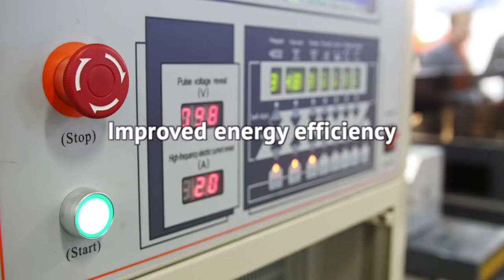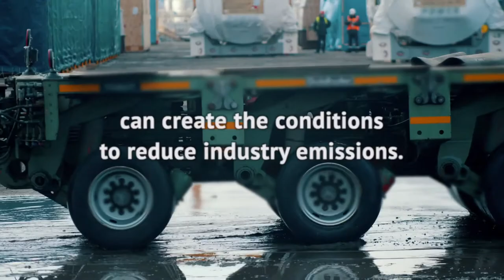Leading together towards net-zero emissions from heavy industry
The Leadership Group for Industry Transition (LeadIT) was launched by the prime ministers of Sweden and India during the UN Secretary General’s Climate Action Summit on 23 September, 2019, in New York. LeadIT gathers countries and companies that are committed to reaching net-zero carbon emissions from industry by 2050. It is supported by the World Economic Forum (WEF). Stockholm Environment Institute (SEI) hosts the LeadIT Secretariat.